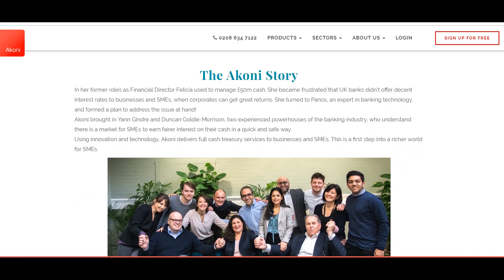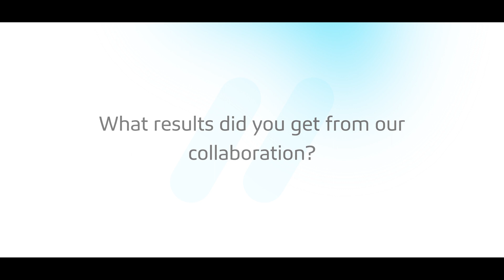Panos Savvas, CTO | Akoni Hub London (acquired by Stubben Edge)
Our client, AkoniHub (acquired by Stubben Edge) from London, is selected among 12 winning Fintechs to advance the future of SME banking in the UK!

As an innovative company, they are recognized and awarded by BBVA, Forbes, Nesta and many more.

Using the multiple sources of business data and the power of innovation to deliver personalized prompts and products to SMEs, Akoni is aiming to fundamentally change the way businesses bank. Together we aim to develop the software that will democratize the financial services for SME’s in the UK.

Listen the interview with Panos Savvas, Akoni's (acquired by Stubben Edge) co-founder and CTO, in which he talks about our collaboration.

Panos, Co-founder & CTO of Akoni (acquired by Stubben Edge), has extensive retail and commercial banking expertise. With over 13 years in Banking and Fintech, he has been leading global product development teams and change management programmes for leading financial organisations including RBS, IG Group, Intelligent Environments and others. He has worked with a wide range of Fintech and e-commerce ventures, providing consultancy on tech strategy and product/service design. As one of the founders, he is currently focused on scaling the Akoni business.